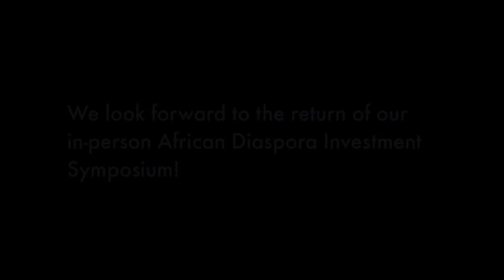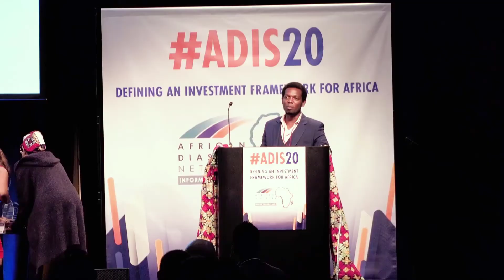ADIS23 Promo Video